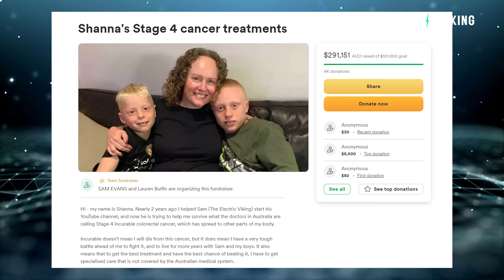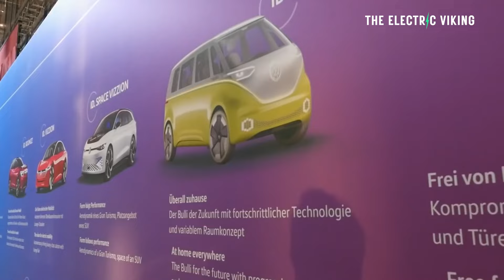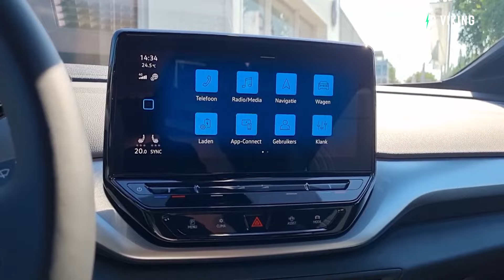VW changes 2030 EV targets; says it's being more ambitious than Audi